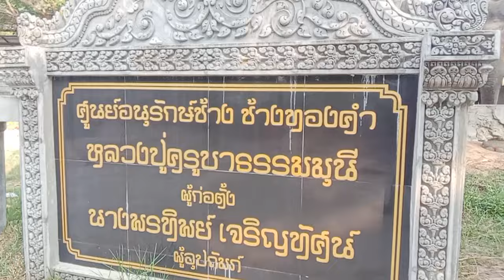แม่คำแพงงามสง่า ทำไมช้างมีสีเชือกอีกเชือกนึงหายไปไหน#ศูนย์อนุรักษ์ช้าง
ผู้ก่อตั้งศูนย์อนุรักษ์ช้างทองคำหลวงปู่ครูบาธรรมมุนี บริหารจัดการโดยประธานและกรรมการบริษัทแสงทองคำประเทศไทยจำกัดบริหารงานโดยท่านธนบดี พรหมสุข ผู้จัดการศูนย์อนุรักษ์ช้างทองคำ ท่านวรมัน สร้างพล สนับสนุนควาญได้ที่ ท่านประธาน ธนบดี พรหมสุข